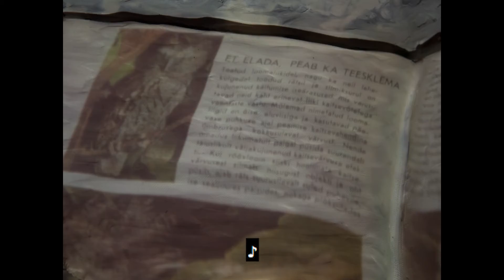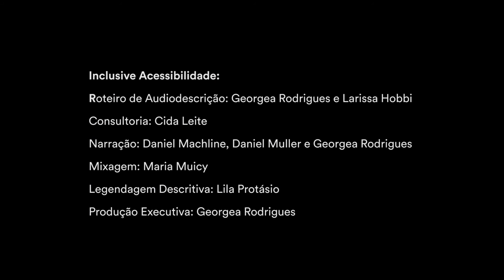Minuto Acessível 2017: Projection - Liisi Grünberg e Katariina Aule - com audiodescrição e legenda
Vídeos destaques do Festival do Minuto em 2017 com acessibilidade.

Acessibilidade Inclusiva:

Roteiro de Audiodescrição: Georgea Rodrigues e Larissa Hobbi
Consultoria: Cida Leite Narração: Daniel Machline, Daniel Muller e Georgea Rodrigues
Mixagem: Maria Muicy.